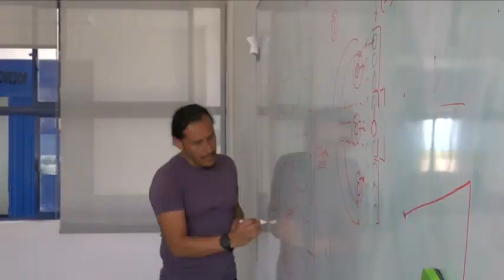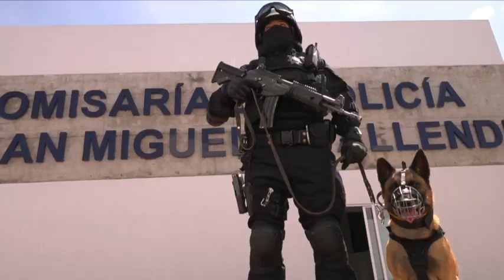Abren convocatoria para reclutar policías - Tv Independencia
La Secretaría de Seguridad Ciudadana de San Miguel de Allende ha iniciado la campaña permanente de reclutamiento para todo aquel ciudadano que quiera pertenecer a la Policía Municipal, la policía mejor pagada del Estado de Guanajuato.